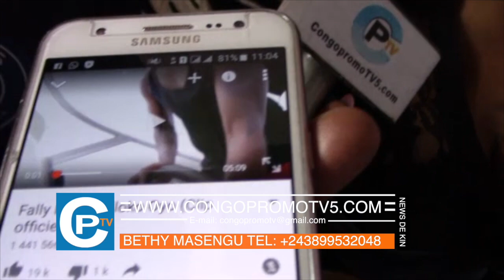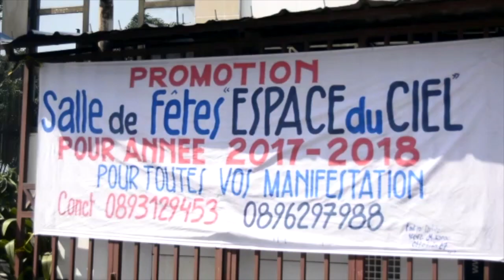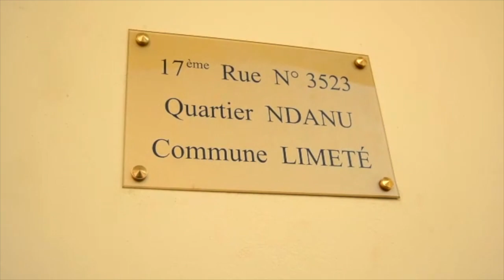FALLY IPUPA AFFAIRE ELOK'OYO | NAYEBISAKI BINO LIKAMA BOTIAKI TEMBE | KALATE CANASUCRE | AMBASSI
FALLY IPUPA AFFAIREN ELOK'OYO | NAYEBISAKI BINO LIKAMA EZOYO BOTIAKI TEMBE | KALATE CANASUCRE 2eme LIKAMA RUMBA DIGITAL  | AMBASSI LE BOURGEOIS | TOZO DONDWA BOKO SOUFFRIRE...